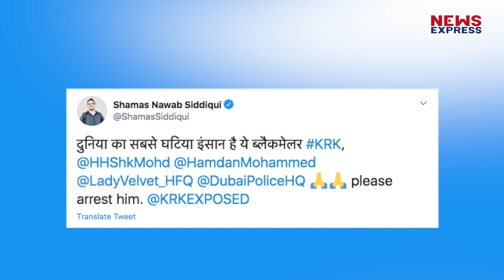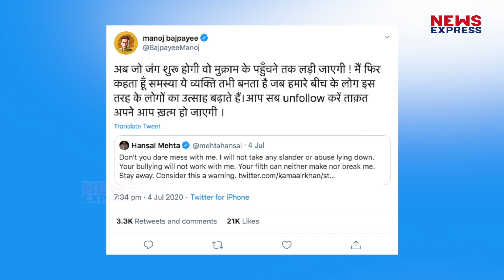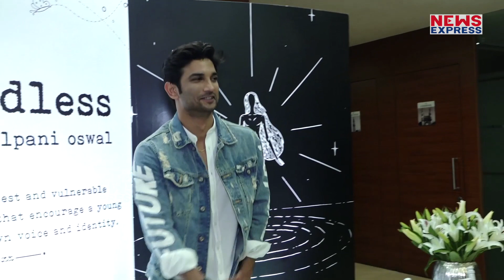Sushant Case में बोलकर फंसे KRK, गिरफ्तारी की उठी मांग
KRK अकसर अपने तीखे बोल से लोगों पर हमला करते थे..लेकिन इन दिनों बॉलीवुड इंडस्ट्री ने उन्हें आंड़े हाथ ले लिया है...जानिए मामला..

Producer- Yasmeen